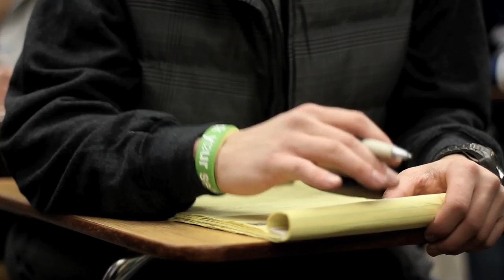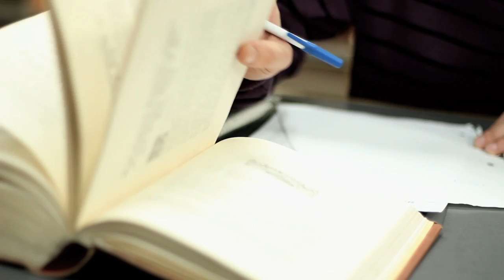Mike Champoux - 'Everything's Fine' OFFICIAL MUSIC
Respect my Region Proudly Presents to you...

Mike Champoux
Everything's Fine (Prod. by Mike Champoux